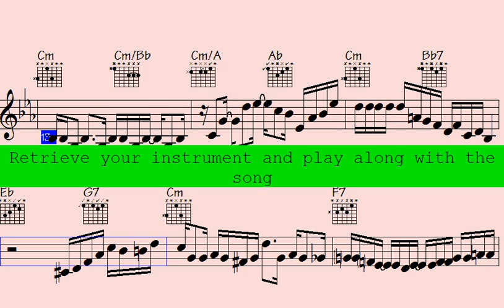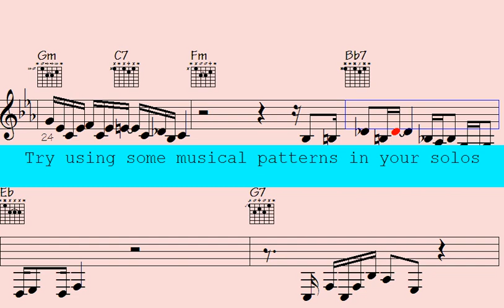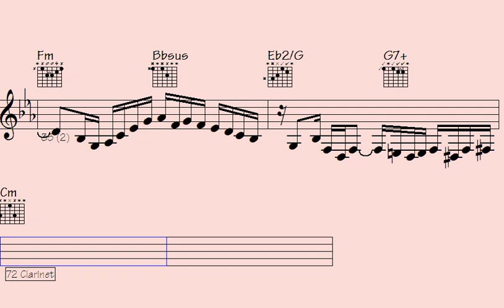Embark on the Enchanting Melody: 'Exploring Dexter' | Unforgettable Music by [Artist Name]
"Embark on a mesmerizing melodic journey with 'Visiting Dexter,' a captivating music creation by a brilliant artist. Lose yourself in the enchanting harmonies and soul-stirring melodies as you delve into the artistic world of this talented musician. Get ready to be transported to a realm of musical bliss that will leave you yearning for more. Join us on this unforgettable musical adventure and experience the magic of [Artist Name]'s evocative sounds.

l2k 77-137